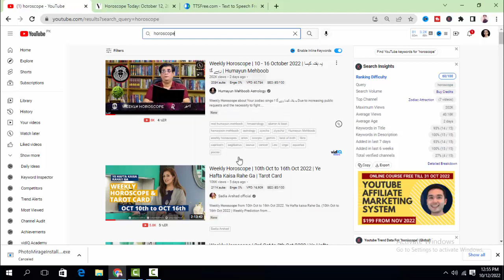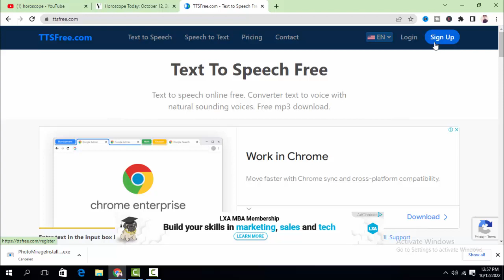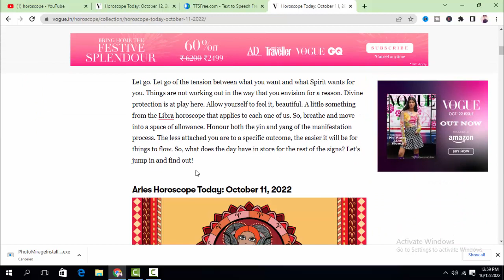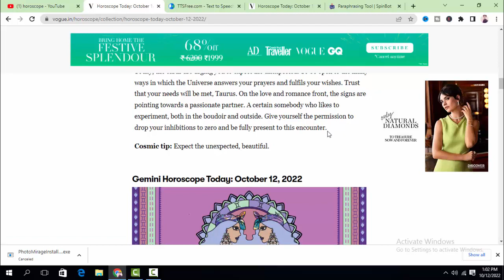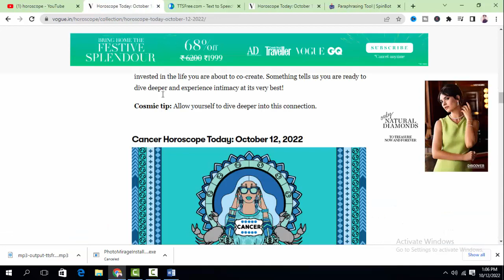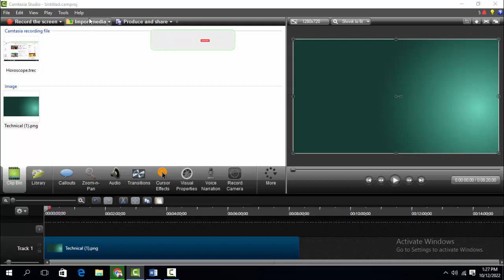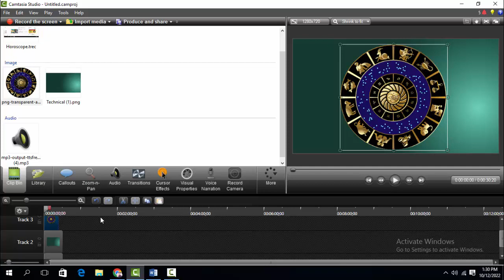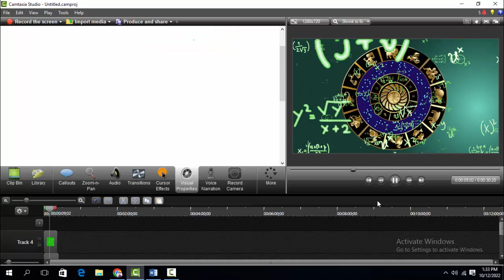How To Make Money On Youtube Without Showing Your face & Voice | Youtube Automation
4-How To Get Organic 4000 Hours Watch Time On Youtube | 4000 hours watch time kaise complete kare 2022

                                                                    Solved Queries
1-How to make money online
2-How to earn money from youtube
3-How To Make Money On Youtube Without Showing Your face
4-How To Make Money On Youtube Without Your Voice
5-How To Make Money On Youtube Without Showing Your face & Voice
6-Youtube Channel Ideas
7-Copy paste video on youtube and earn money
8-Earn from youtube without creating your own videos
9-How to earn from youtube automation
10-Youtube automation
11-Youtube automation niches